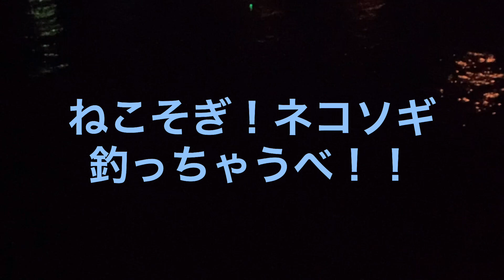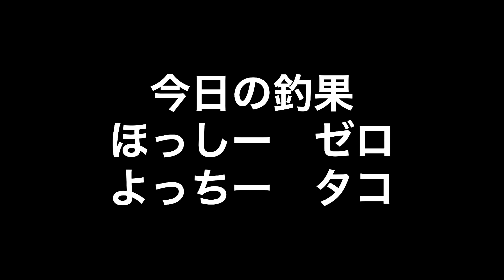【５日目】 伊勢海老釣り『また釣ってんのぉ〜』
SECOND LIFEの釣行日記　BLOG　⁽⁽٩(๑˃̶͈̀ ᗨ ˂̶͈́)۶⁾⁾

リール【ネオエミレー船DX NH2000 NH2000】
アマゾン

仕掛け【ハリミツ　イセエビスペシャル　針６号×４号ーハリス５号】
アマゾン